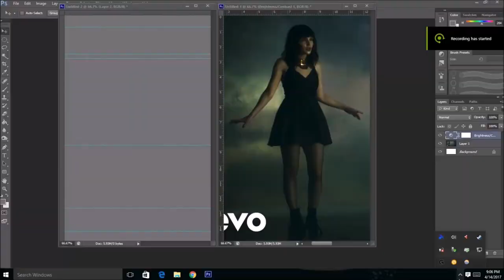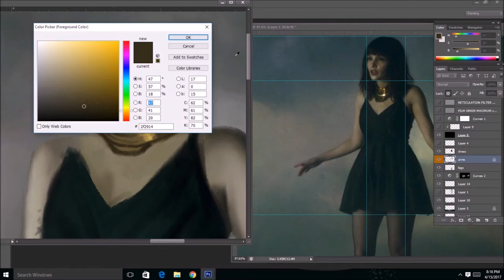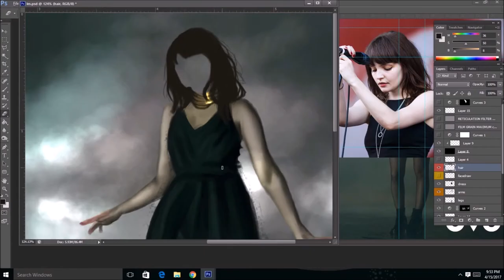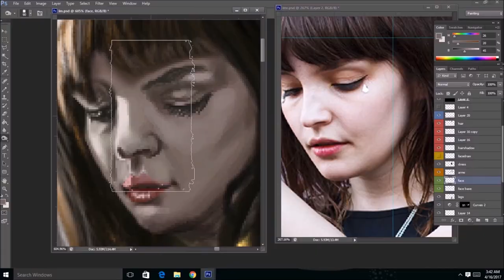Lauren Mayberry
elapsed time 4:30:00
dead air -CHVRCHES